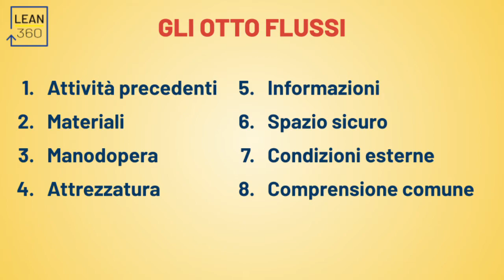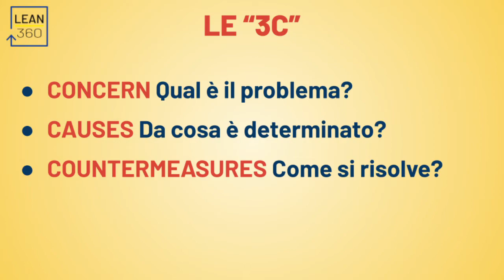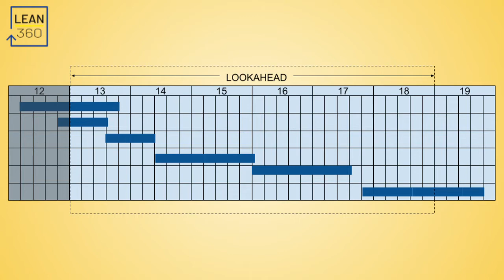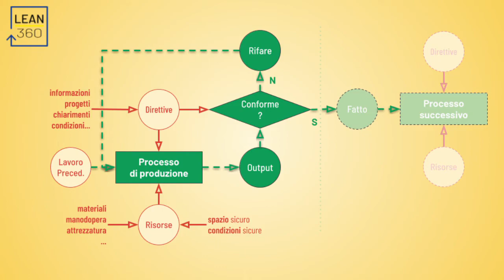Last Planner System - Parte 4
La programmazione di approntamento o "lookahead"
La quarta puntata del sistema Last Planner
Manuale Lean Construction